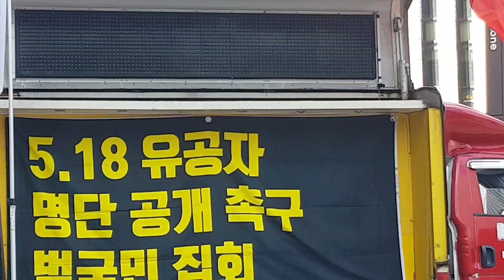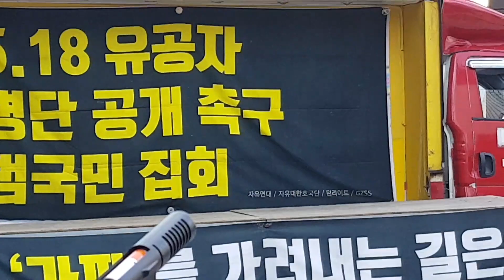2019년 8월 10일 강남역 5.18 유공자 명단 공개촉구 집회 (3)